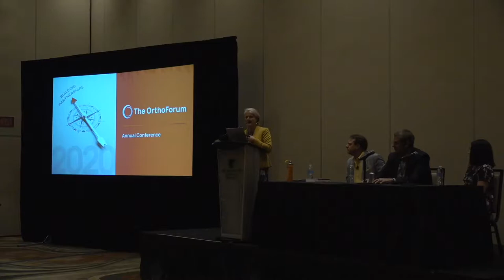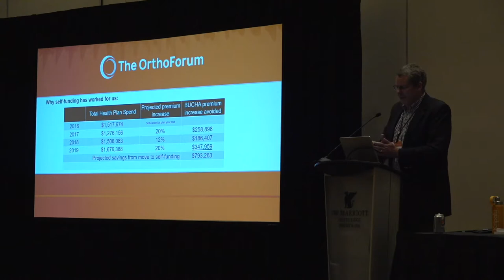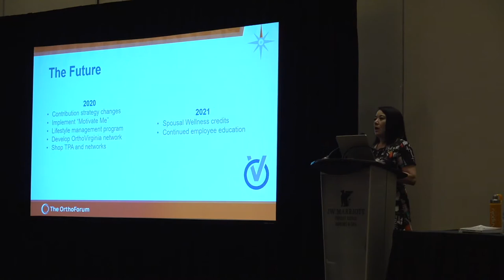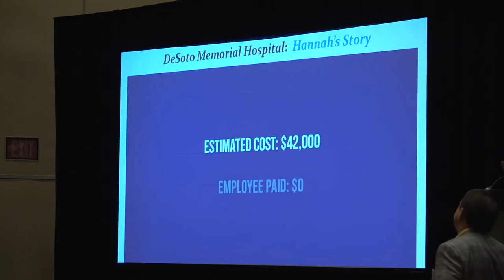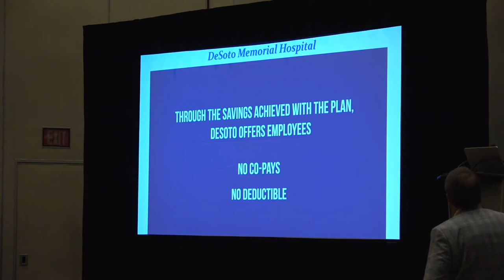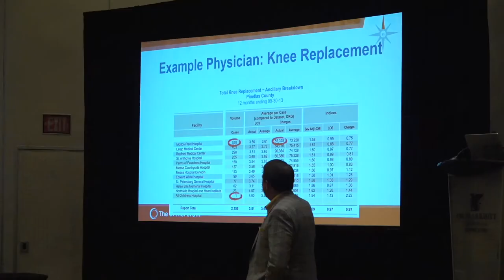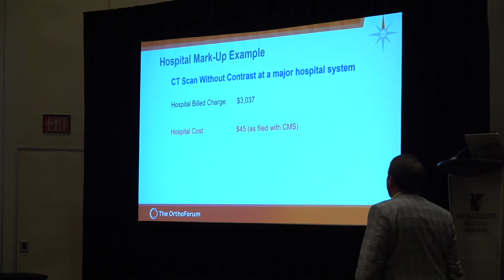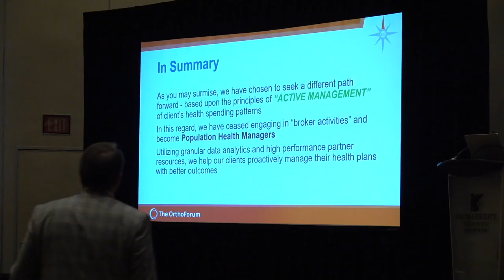OrthoForum- Health Benefits Workshop Applying Proven Cost Saving Solutions to Your Self-Funded Plan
The Problem Turned Into Opportunity

Health Benefits Workshop Applying Proven Cost Saving Solutions to Your Self-Funded Plan at The OrthoForum 2020 Annual Conference on February 27, 2020

We’ve all read a lot about the increasing cost of health insurance, as well as experienced this in our practices.  We have reduced benefits and shifted the costs to our employees.  Best in class, high performance healthcare solutions are here to impact your cost spending patterns.  This research is centered on providing solutions to what we believe are the 'Six Fundamental Flaws' in our healthcare system that we have turned into opportunities for you.  This session will demonstrate how practices can demystify their healthcare costs – having health insurance...YOUR way...on YOUR terms...giving control back to YOU!  Become an active manager of your health plan.